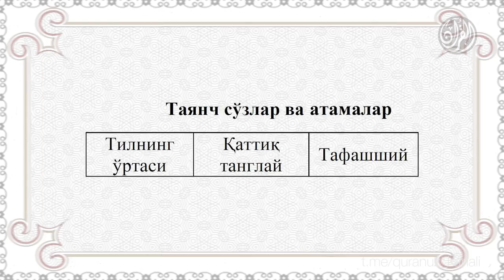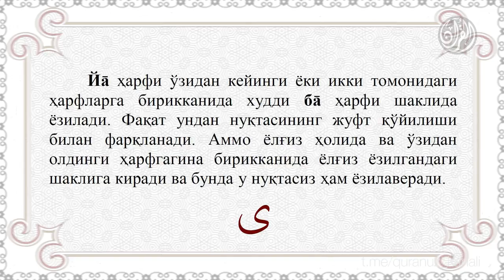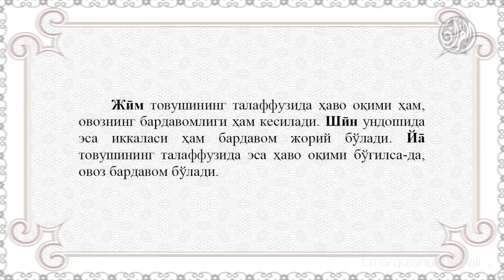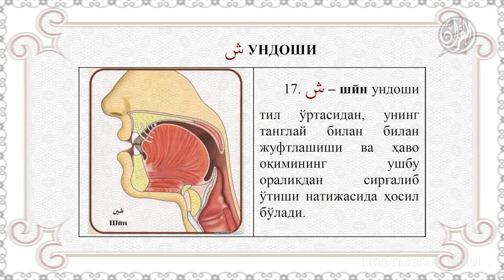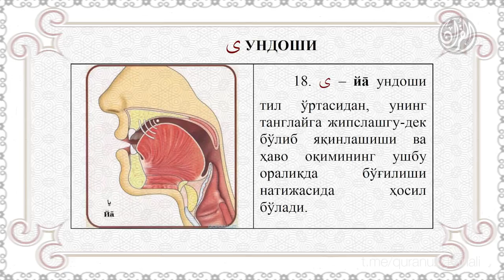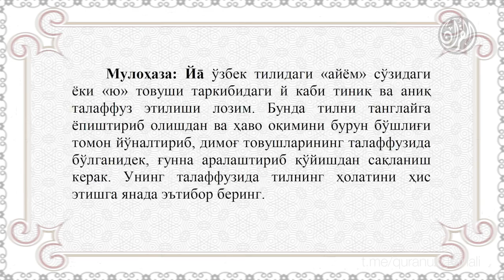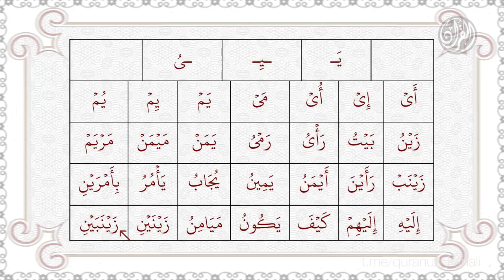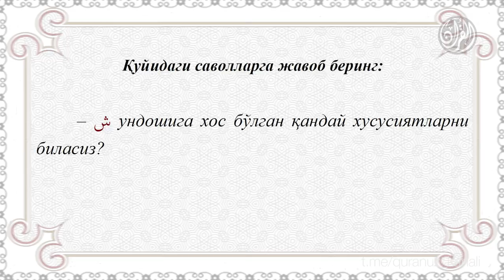12. Қуръон тартили - Ўн Биринчи дарс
12. Қуръон тартили - Ўн Биринчи дарс